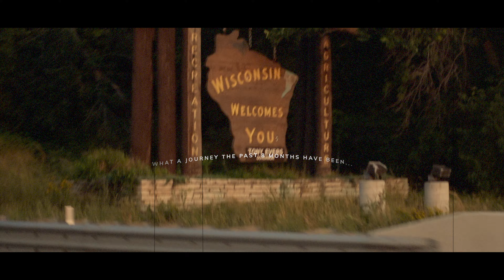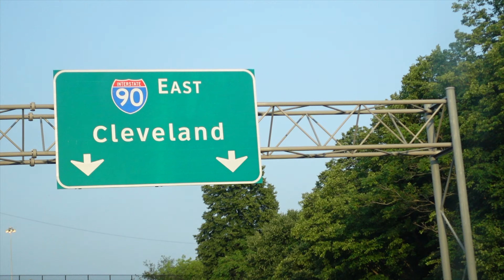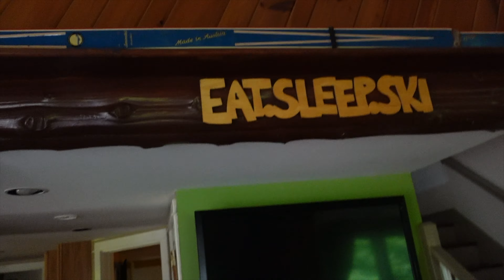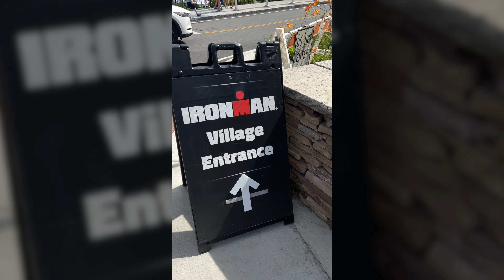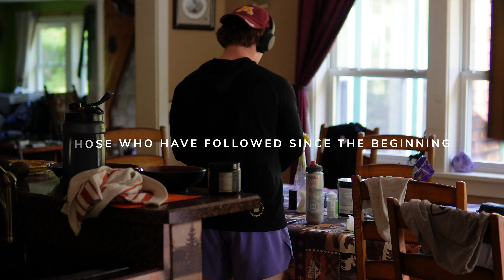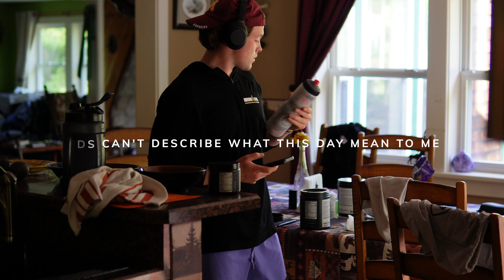IRONMAN LAKE PLACID | RACE DAY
Nov 6th - Boundary Bay Marathon // 4:02 --- COMPLETE
April 2nd - Ironman Texas 70.3 // 5:04 --- COMPLETE
May 28th - Ironman Victoria 70.3 // 5:00 --- COMPLETE
July 23rd - Ironman Lake Placid 140.6 // 11:24 --- COMPLETE

Whats next.

You can do anything you put your mind to

Never forget it